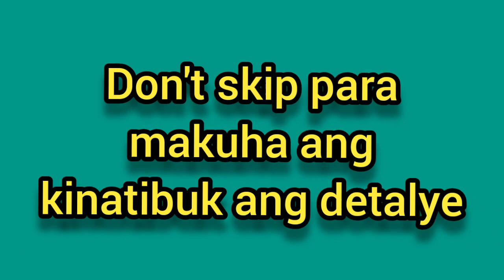PCSO SWERTRES HEARING TODAY